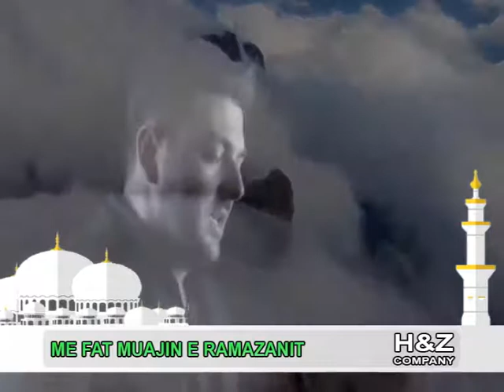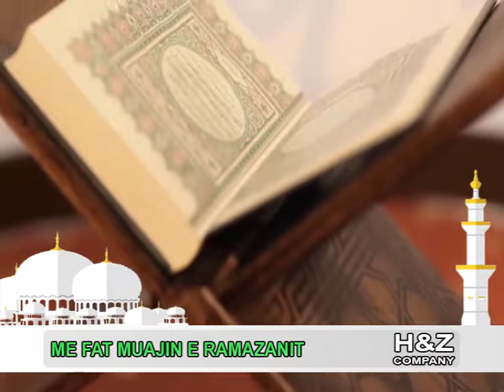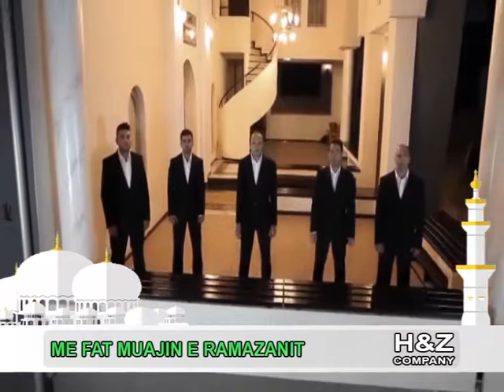H&Z COMPANY URIME MUAJI RAMAZANIT 2016 made & broadcasted by: TV Cegrani MEDIA